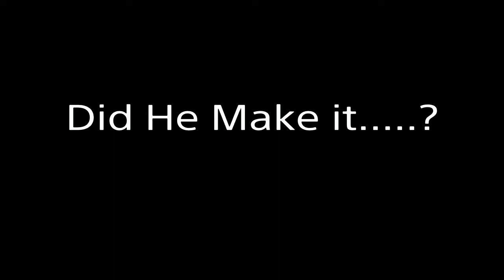Slam Dunk Contest!!!Freethrow Line Dunk?